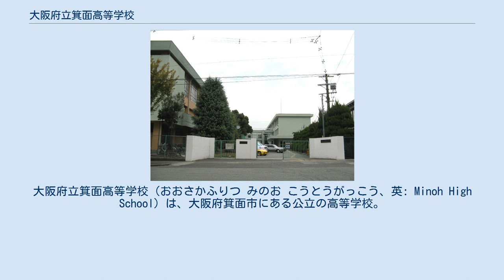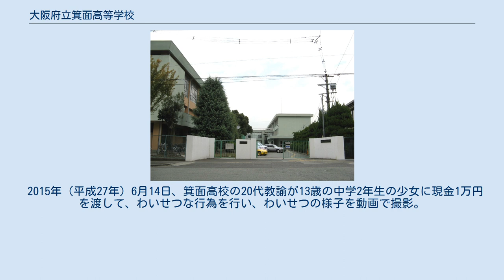大阪府立箕面高等学校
大阪府立箕面高等学校（おおさかふりつ みのお こうとうがっこう、英: Minoh High School）は、大阪府箕面市にある公立の高等学校。
高度経済成長期の「高等学校生徒急増期」に対応するため1963年（昭和38年）に新設されたマンモス校。
国際関係学科を設置する「LETS（レッツ）」10校のひとつ。
 大阪府北部（北摂地方）箕面市南部に位置し、校地の南東側の境界は豊中市との境界である。
 中学生の増加と高校進学率上昇を背景として、団塊の世代が入学する1963年（昭和38年）に増設された府立9高校の1つ。
 教育課程は全日制課程で、開校時は普通科の高校だったが、バブル景気の1986年に出された大阪府学校教育審議会の答申と、1988年の府政に関する世論調査を踏まえ、大阪府教育委員会の「高校生の国際理解教育を推進する」目的で、1992年（平成4年）国際教養科を併置された。
 国際教養科は2016年度、グローバル科に改編された。
同科は海外帰国生の入学者選抜（入試）があり、若干名だが受け入れている。
 国際交流を重視する教育を行っており、アメリカやオーストラリア、ドイツなど、さまざまな国から留学生も受け入れている。
 2年生から大学受験を意識したクラス編成となり、両学科ともに自由選択で文系・理系に分かれる。
 また、交通の便が悪い面もあり、年5000件の遅刻が発生。
2014年（平成26年）度6000件を2015年度5000件に減らしたが、依然2016年度5000件、2017年度4500件、2018年度4781件と横ばい状態が続いている。
 校訓である「自主自律」「和親協力」を背景に、変化の激しい時代に対応できる人を育み、生徒・教員がともにチャレンジする学校をめざす 私服が認められている。
禁止されているのは、露出の多い華美な服装、サンダル類、アクセサリー着用や化粧メイク、ネイル等だが、ほぼ黙認状態。
頭髪の染色も、定期考査時の頭髪検査を除き、派手でなければ注意されない。
 体育祭と文化祭をまとめた行事。
青楓祭（せいふうさい）という名前は、箕面市の象徴である樹木「楓（カエデ）」に由来。
大阪で最も活気のある学校行事の一つとされている。
 毎年、希望者が夏期休業期間中に海外研修。
行き先は米国とオーストラリアの2カ国で、大学の講義を受講したり、企業を見学・研修を受けたりするほか、現地学生と交流する。
 校舎は約60年前の開校当時のままで、旧耐震基準の既存不適格であり震度6強の揺れで倒壊の恐れがある。
このため2008年度から改修を行った。
 2015年（平成27年）6月14日、箕面高校の20代教諭が13歳の中学2年生の少女に現金1万円を渡して、わいせつな行為を行い、わいせつの様子を動画で撮影。
2017年3月に懲役1年6月の有罪判決を受けた。